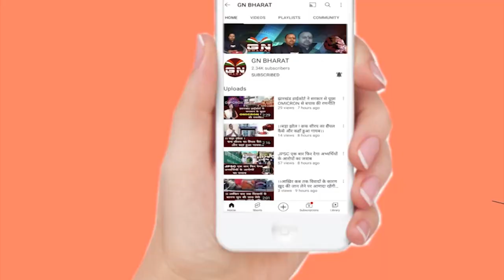होली के रंग में रंगा रांची, फिल्मी गाने पर झूमे लोग || Holi Party In Ranchi || Morabadi Ranchi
होली के रंग में रंगा रांची, फिल्मी गाने पर झूमे लोग